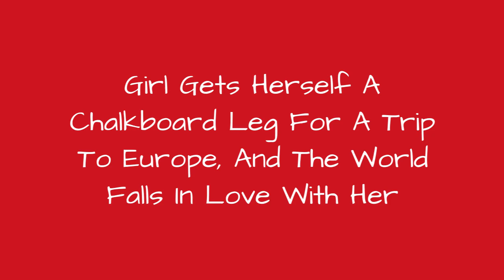Girl Gets Herself A Chalkboard Leg For A Trip To Europe, And The World Falls In Love With Her 🙃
A recent college graduate decided to go on a trip around Europe last month, and she did something unique that took her vacation photo game from tacky tourist to viral legend in one Reddit post.The world traveler, who goes by the username 'devgal,' was born with a congenital bone disease, and had to have her right leg amputated above the knee when she was only 4 years old. Her free spirit, however, remained untouched, as did her sense of humor. So, when she set off from her native Philadelphia to trot the globe, she came up with the genius idea - she spray-painted her prosthetic leg with chalkboard paint, and wrote the name of each city she visited on it to create unique, hilarious, and surprisingly inspiring photos."Got myself a chalkboard leg and went on a trip," she captioned her adventure.As fate would have it, a fellow backpacker whom she crossed paths with at a hostel in Vienna noticed her album on Reddit, and reached out. "Yes! Hi! I hope the rest of your trip was amazing," devgal excitedly replied. Despite her disability, she lives life to the fullest, and with the best possible attitude. "Everyone has sh*t they have to deal with in life, mine just happens to be my leg. It's really not all that bad," she wrote in one comment.
0:00 - Intro
0:00:12 - Dublin, Republic Of Ireland
0:00:21 - Brussels, Belgium
0:00:30 - Stockholm, Sweden
0:00:39 - Budapest, Hungary
0:00:48 - Barcelona, Spain
0:00:57 - Cliffs Of Moher, Republic Of Ireland
0:01:06 - Paris, France